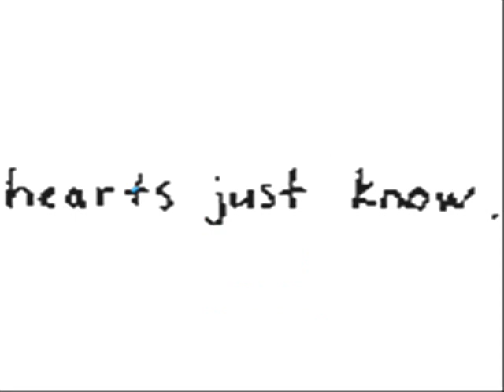vrenaly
this video is dedicated to vrenaly bayron..